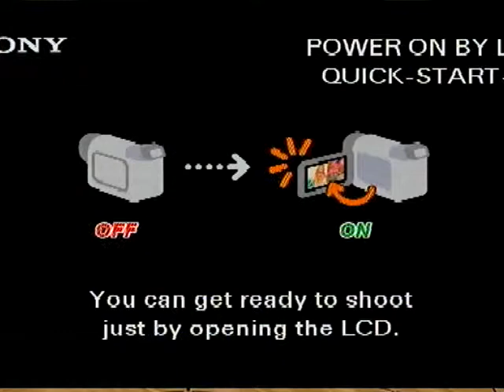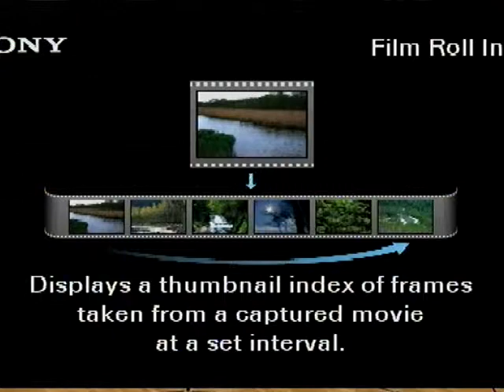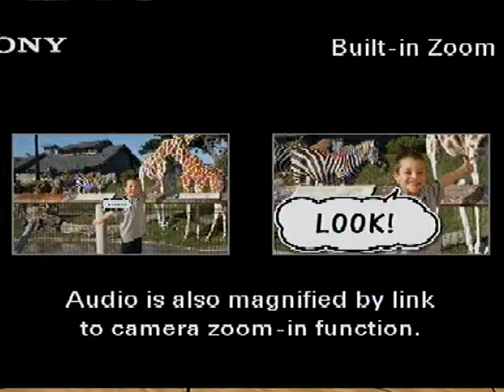Joshua Brown - Gmunden vs Austria 2013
Josh Brown #5 (white), gets a win in top league of Austria versus Kapfenburg
Stats: 22 points, 5 rebounds, 4 assist, 2 steals